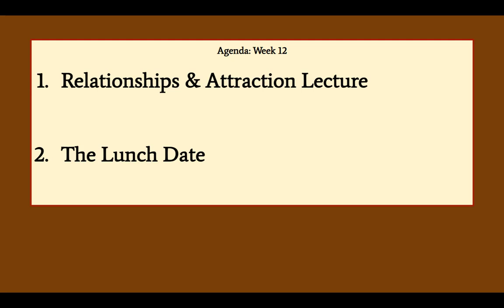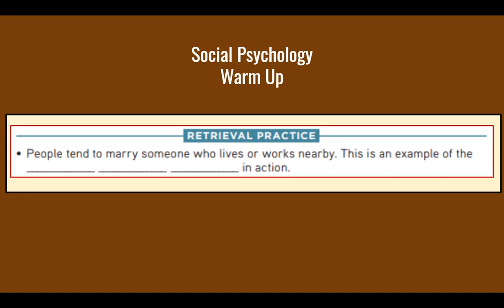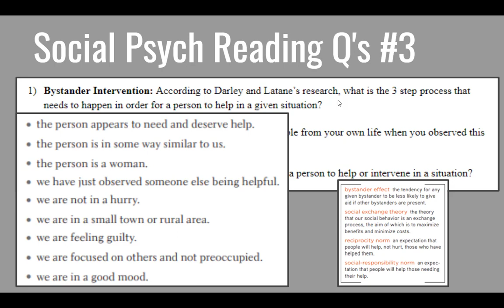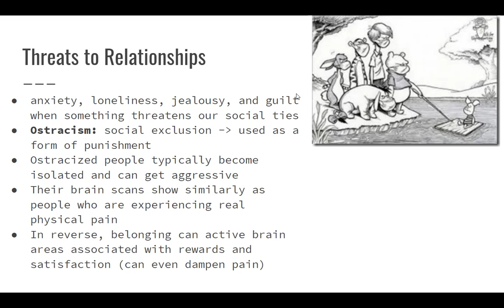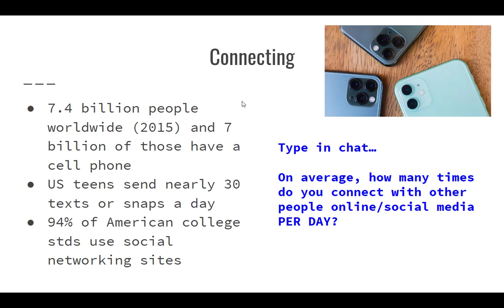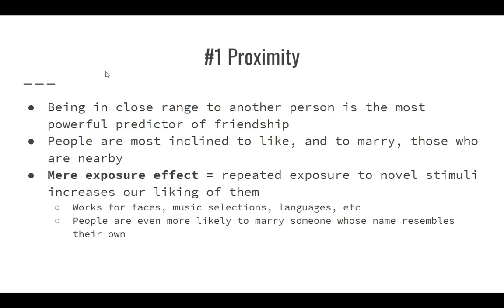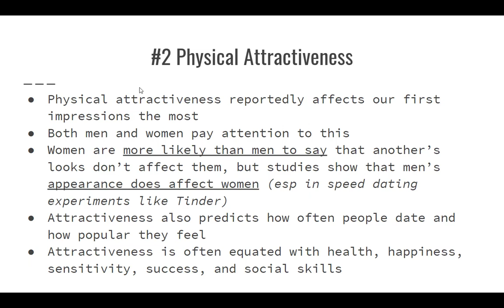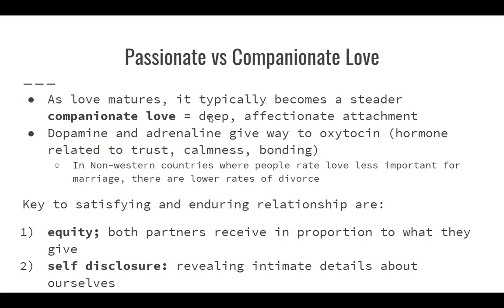Social Psychology Relationships and Attraction